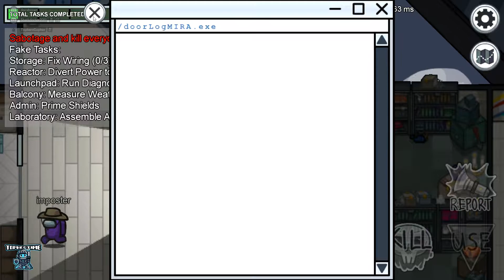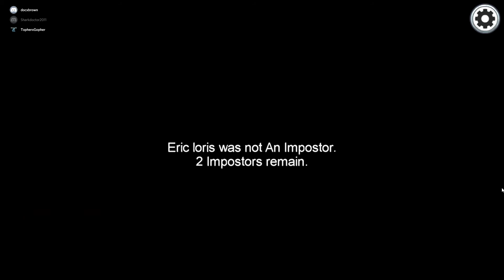AMONG US! - Funny Moments Pt. 3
more funny moments on among us! i hope you enjoy, if you do please like and sub :)